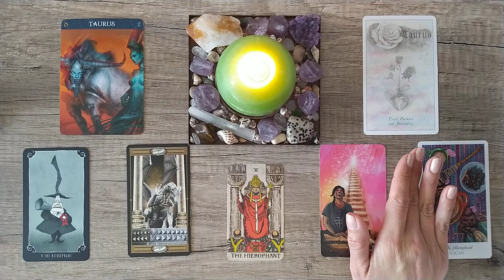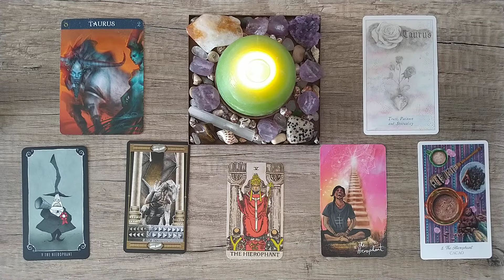Pick A Card | Tarot Card "The Hierophant" - Finances Reading